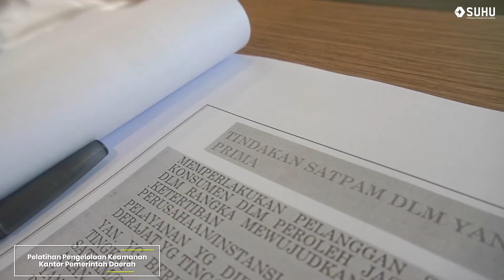Pelatihan Pengelolaan Keamanan Kantor Pemerintah Daerah | Kelas pelatihanpemerintahan.id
Satuan Pengamanan atau sering juga disingkat Satpam adalah satuan kelompok petugas yang dibentuk oleh instansi/proyek/badan usaha untuk melakukan keamanan fisik (physical security) dalam rangka penyelenggaraan keamanan swakarsa di lingkungan kerjanya. Satpam mempunyai peran yang sangat penting sebagai tenaga keamanan.

Yogyakarta, 1 – 4 Desember 2021 telah terlaksana kegiatan Pelatihan Pengelolaan Keamanan Kantor Pemerintah Daerah dengan peserta dari Badan Kepegawaian Daerah Provinsi Kalimantan Selatan.

Pelatihan ini diadakan agar peserta dapat bertanggung jawab terhadap tugas dan kewajibannya serta dapat bertindak lebih cepat dan efektif. Selain itu, setiap peserta juga diharapkan dapat menegakkan peraturan dan tata tertib yang berlaku di lingkungan kerja.

Tonton dokumentasi selama pelatihan ini berlangsung yuk